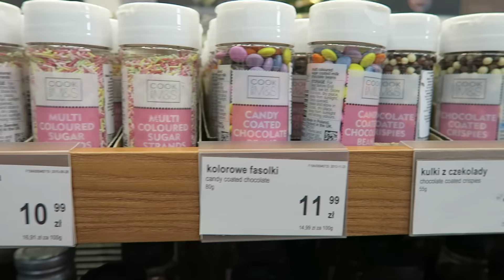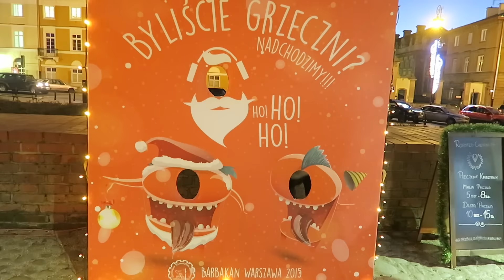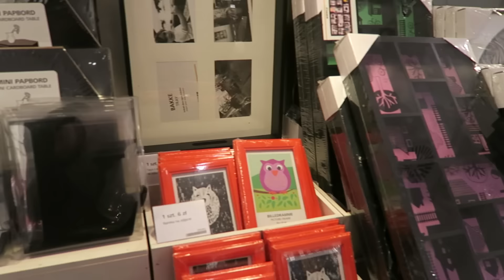VLOGMAS DZIEŃ 30 2015 | TAŃCZĘ NA ULICY !